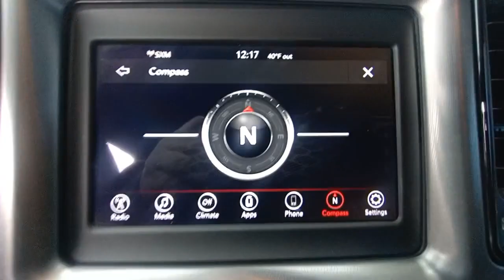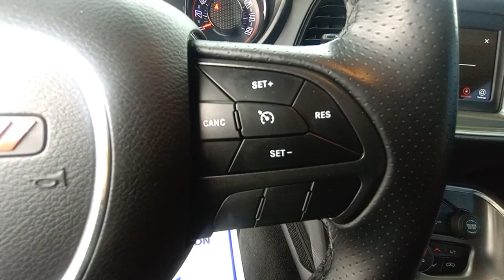2019 Dodge Challenger Cleveland, Athens, Dayton, East Ridge, South Cleveland, TN 41771A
F8 Green Used 2019 Dodge Challenger available in Cleveland, Tennessee at Crown CDJR of Cleveland. Servicing the Athens, Dayton, East Ridge, South Cleveland, TN area.

Clean CARFAX. Certified. Priced below KBB Fair Purchase Price! F8 Green 2019 Dodge Challenger SXT RWD 8-Speed Automatic 3.6L V6 24V VVTbrbrRecent Arrival! Odometer is 1830 miles below market average! 19/30 City/Highway MPGbrbrDodge Details:brbr  * Limited Warranty: 3 Month/3000 Mile (whichever comes first) after new car warranty expires or from certified purchase datebr  * Roadside Assistancebr  * Vehicle Historybr  * Transferable Warrantybr  * Includes First Day Rental Car Rental Allowance and Trip Interruption Benefitsbr  * 125 Point Inspectionbr  * Powertrain Limited Warranty: 84 Month/100000 Mile (whichever comes first) from original in-service datebr  * Warranty Deductible: $100brbrAwards:br  * JD Power Automotive Performance Execution and Layout (APEAL) Study Initial Quality Study (IQS)   * 2019 KBB.com 10 Coolest Cars Under $30000   * 2019 KBB.com Brand Image AwardsbrAll prices plus sales tax tag and titling and dealer service fee of $749.00 which represents cost and profits to the selling dealer for items such as cleaning inspecting adjusting new vehicles and preparing documents related to the sale. A Better Way To Buy.